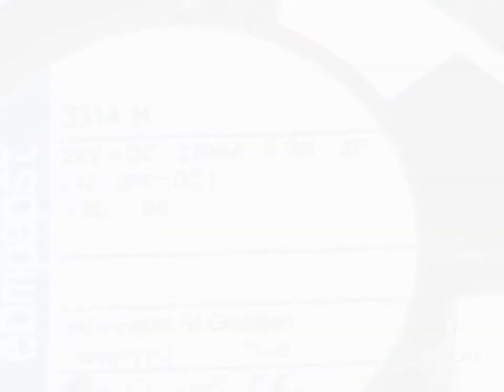3314H 24V 220MA 5.3W 2wires Cooling Fan